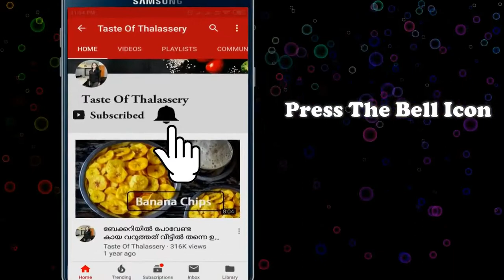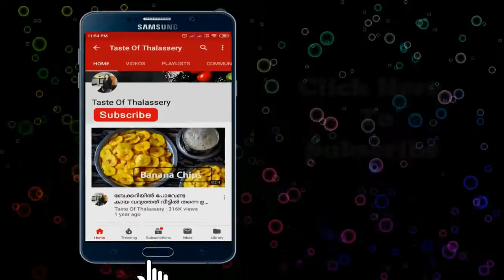മുട്ട വീട്ടിൽ ഉണ്ടോ ? എങ്കിൽ ഇതുപോലെ ഒന്ന് കറി ഉണ്ടാക്കിനോക്കിയേ | Egg masala | Mutta Masala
Egg Masala| Mutta Masala
This Egg Masala is a spicy curry. If you want less spicy, you can reduce the spiciness. This goes as a good side dish for any kind of dishes.

മുട്ട മസാല തയ്യാറാക്കുന്ന വിധം

മുട്ട മസാല തയ്യാറാക്കാൻ ആവശ്യമായ സാധനങ്ങൾ
മുട്ട  -   3  എണ്ണം
ഉള്ളി -2 എണ്ണം ( നല്ലതുപോലെ ചതച്ചു എടുത്തത് )
തക്കാളി - 2  എണ്ണം (നല്ലതുപോലെ അരച്ചെടുത്ത്)
പച്ചമുളക് -2 എണ്ണം (ചെറിയ കഷ്ണങ്ങൾ ആക്കിയത് )
ഇഞ്ചി , വെളുത്തുള്ളി -ചതച്ചത് 1  ടീസ്പൂൺ
കറി വേപ്പില  - ആവശ്യത്തിന്

മസാല  പൊടികൾ

മുളക് പൊടി
മഞ്ഞൾ പൊടി
മല്ലിപൊടി
കുരുമുളക് പൊടി
ഗരം മസാല \ ചിക്കൻ മസാല
ഉപ്പ് - ആവശ്യത്തിന്

തയ്യാറാക്കുന്ന വിധം

1 :മുട്ട നല്ലതുപോലെ വേവിച്ചു തൊലികഞ്ഞു മാറ്റി വെയ്ക്കുക .
2 :ഒരു പാൻ ചൂടാക്കാൻ വയ്ക്കുക .അതിലേക്കു 3 ടീസ്പൂൺ വെളിച്ചെണ്ണ ഒഴിയ്ക്കുക .വെളിച്ചെണ്ണ ചൂടായതു ശേഷം ½ ടീസ്പൂൺ മുളക് പൊടി,¼ ടീസ്പൂൺ മഞ്ഞൾ പൊടി ,കുറച്ചു ഉപ്പ് ചേർത്ത് നല്ലതുപോലെ ഇളക്കി കൊടുക്കുക .അതിലേക്കു വേവിച്ചു വച്ച മുട്ട ഇട്ടു നല്ലതുപോലെ വറുത്തെടുക്കുക.
3:തി കുറച്ചു ആയിരിക്കണം മുട്ട റോസ്സ്റ് ചെയ്യേണ്ടത് അല്ലങ്കിൽ മസാല കരിഞ്ഞു പോകും
4:മുട്ട നല്ലതുപോലെ റോയ്സ്റ്റ്  ആയതിനുശേഷം അത് മാറ്റി വയ്ക്കുക
5:അതെ പാനിൽ ½ ടീസ്പൂൺ മുളക് പൊടി,¼ ടീസ്പൂൺ മഞ്ഞൾ പൊടി,½ ടീസ്പൂൺ മല്ലിപൊടി കുറച്ചു ഉപ്പ് എന്നി ചേർത്ത് നല്ലതുപോലെ വഴറ്റുക .അതിലേക്കു 1 ടീസ്പൂൺ ചതച്ച ഇഞ്ചി  വെളുത്തുള്ളി , 1 ടീസ്പൂൺ പച്ചമുളക് , കറി വേപ്പില , ഉള്ളി ചതച്ചത് ചേർക്കുക.ഇത് നല്ലതുപോലെ വഴറ്റുക .
6:ഇതിലേക്ക് തക്കാളി അരച്ച് ചേർക്കുക.3-4 മിനിറ്റ് വേവിക്കുക.അതിലേക്കു ½ കപ്പ് വെള്ളം ചേർത്ത് വേണം വേവിക്കുവാൻ
7: ഇടയ്ക്ക് ഇടയ്ക്ക് നല്ലതുപോലെ വയറ്റികൊടുക്കണം അതിലേക്കു ¼ ടീസ്പൂൺ കുരുമുളക് പൊടി,½ ടീസ്പൂൺ ഗരം മസാല എന്നിവചേർത്തു നല്ലതുപോലെ ഇളക്കി കൊടുക്കുക .
8:റോയ്സ്റ്റ്ചെയ്ത മുട്ട കറിയിൽ ഇടുക .തീ കുറച്ചു വെച്ച് 3  മിനിറ്റ് നേരം കറി ഒന്ന് വറ്റിച്ചെടുക്കക
9:നമ്മുടെ മുട്ട മസാല കറി തയ്യാറായിരിക്കുന്നു
10:ഇത് ചപ്പാത്തി,ചോറ് ,നാൻ അപ്പം എന്നി യുടെ  കൂടെ കഴിക്കാൻ നല്ല രുചി ആയിരിക്കും

ഈ വീഡിയോ ഇഷ്ടമായാൽ ഈ ചാനൽ സബ്സ്ക്രൈബ് ചെയ്യാനും ഷെയർ ചെയ്യാനും മറക്കരുതേ.